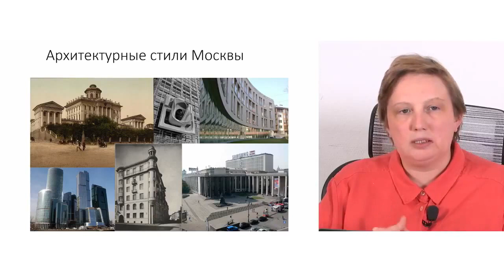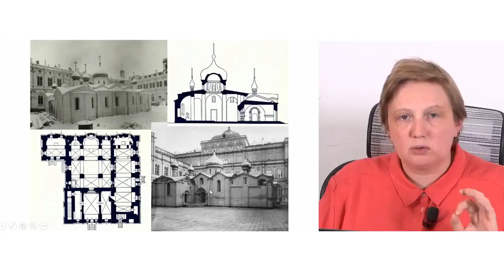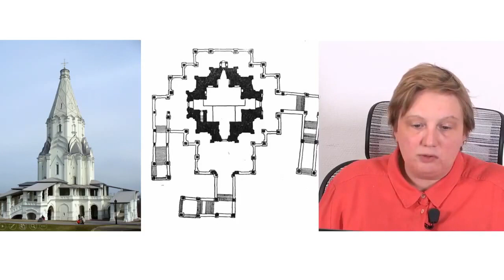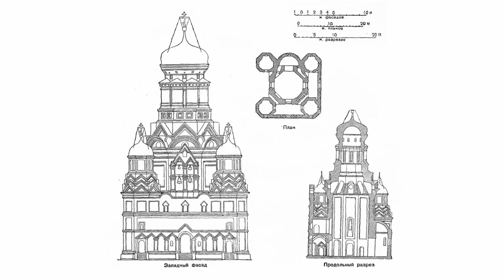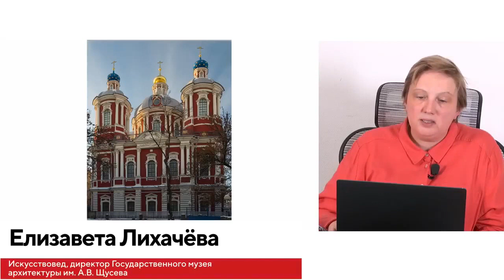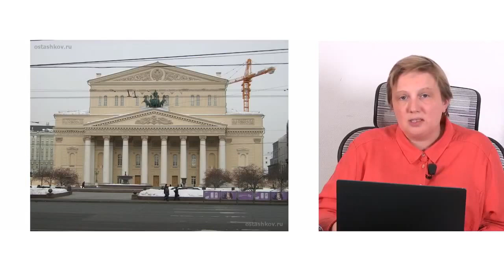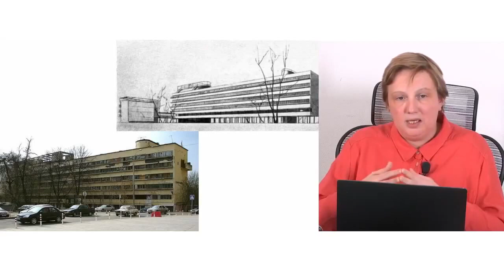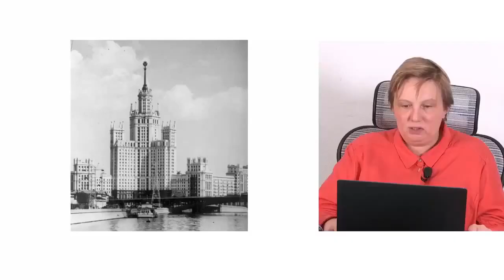Архитектурные стили Москвы. Елизавета Лихачева, Музей Архитектуры. Лекция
Начало: 01:00. Онлайн-лекция Елизаветы Лихачёвой «Архитектурные стили Москвы» | Музей Архитектуры. 1 апреля 2020.

В этой лекции искусствовед и директор Музея Архитектуры Елизавета Лихачева поможет вам разобраться, в чем отличие древнерусского архитектурного стиля от нео-русского, в чем разница между конструктивизмом и авангардом, и что такое сталинский ампир. Мы вместе разберемся в истории архитектуры города Москва от самых истоков - от начала 14 века до современности.

01:00 - Приветствие Елизаветы Лихачевой
02:10 - Москва - один раз самых разнообразных с точки зрения архитектуры городов
03:20 - Карта Москвы 17 века
07:00 - Собор Спаса на Бору
09:40 - Спасский собор Спасо-Андронникова монастыря
12:00 - Успенский собор в Звенигороде
14:20 - Успенский собор Московского Кремля
17:20 - Грановитая палата
18:30 - Церковь Ризополжения в Кремле и Духовская церковь. Благовещенский собор
20:00 - Архангельский собор Московского Кремля
22:20 - Церковь Иоанна Лествичника
23:20 - Церковь Петра Митрополита
24:30 - Церковь Вознесения в Коломенском
26:10 - Церковь Усекновения главы Иоанна Предтечи
26:50 - Покровский собор на Рву
29:40 - Церковь Покрова Богородицы в Медведково
32:45 - Нарышкинское барокко
36:20 - Церковь Климента Папы Римского
37:00 - Дом Пашкова
38:30 - Московский классицизм
39:40 - Большой Кремлевский дворец
42:38 - Здание Исторического музея
44:00 - Доходные дома братьев Бахрушиных
44:20 - Первый Модерн
47:00 - Неорусский стиль и неоготика. Неоклассик
48:00 - Авангард. Дом коммуна
52:44 - Клубы и ДК
54:25 - Сталинское ар-деко. Библиотека им. Ленина. Тверская улица
56:15 - Московский (Сталинский ампир)
57:00 - Архитектура московского модернизма, лужковская и современная архитектура
1:00:54 - Ответы на вопросы

Facebook: Страница Музей Архитектуры была в прямом эфире. 1 апреля 2020 г.
"Online-лекция Елизаветы Лихачёвой «Архитектурные стили Москвы».

За свою более чем 870-летнюю историю Москва изменилась до неузнаваемости, пройдя долгий путь от средневековой крепости до столицы огромного государства. Богатую историю города хранит его архитектура. Но как отличить одно здание от другого и безошибочно угадать его возраст? Что такое архитектурный стиль? Чем отличается псевдорусский от неорусского? В чем отличие московской архитектуры от европейской и санкт-петербургской? На лекции вы услышите ответы на эти и многие другие вопросы, а главное - узнаете историю лучших памятников Москвы: от средневековых палат до выставочных залов эпохи модернизма.
Лектор - Елизавета Лихачёва, искусствовед, специалист по архитектуре барокко, директор Музея архитектуры.
Лекция пройдёт в online-формате, здесь, на нашей странице Facebook. После лекции вы сможете задать вопросы лектору!
Трансляция организована при поддержке отличных ребят из Pike Media Lab"

Правообладатель: © Pike Media Lab: pikemedia.ru